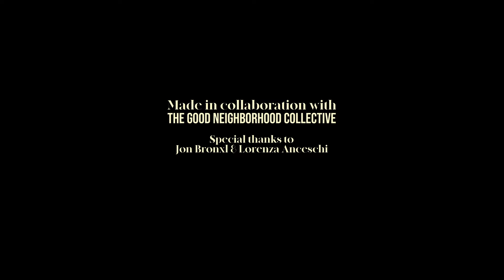Soul System - Double Identity ft. Arya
Crediti

Director - Emmanuel Blay

Art Director - Jon Bronxl

Creative Director - Lorenza Anceschi

DOP - Giacomo Colombo
Executive Producer - Martina Bosin
Producer - Denise Verde
Assistant producer - Clement Owusu
Gimbal Operator - Amedeo Caramazza
Key grip - Melbert Bryan Saraza
Edit - Bryan Melbert
Grip - Andrea Vaccani
Sound - Mattia Marangi
Assistant Sound - Giacomo Mandelli
Mix and mastering - Mattia Marangi
Colorist - Giacomo Colombo & Bryan Melbert
Graphic designer - Amira
Stylist Soul System: Davide Turcati e Caterina Adele
Trucco: Wiliane Pinto Sales
Un ringraziamento speciale a:
Alessandro e tutto lo Staff del Garage Moulinski